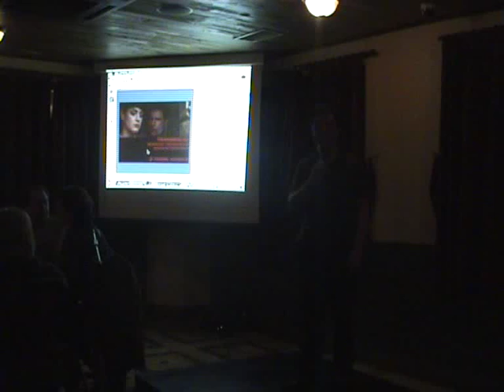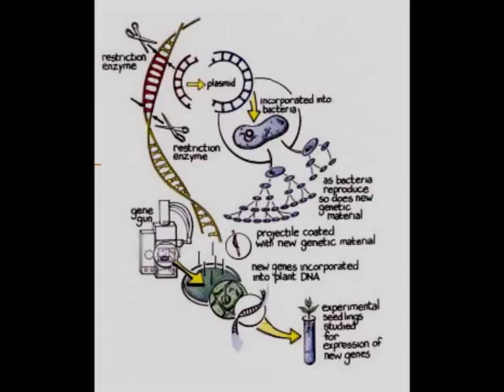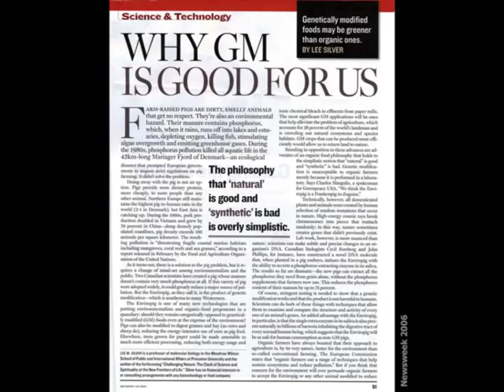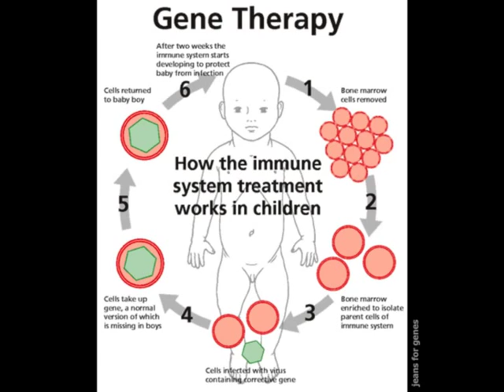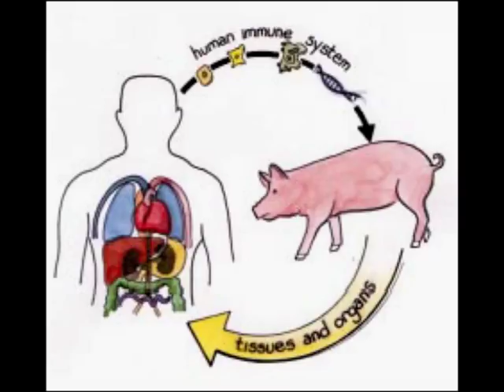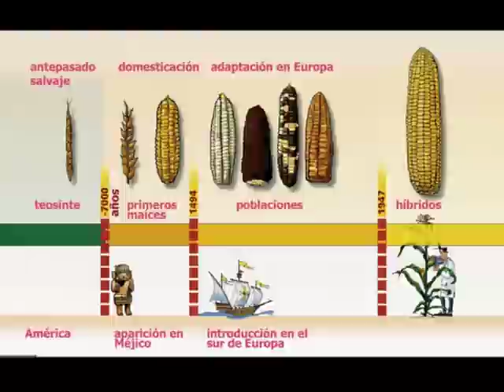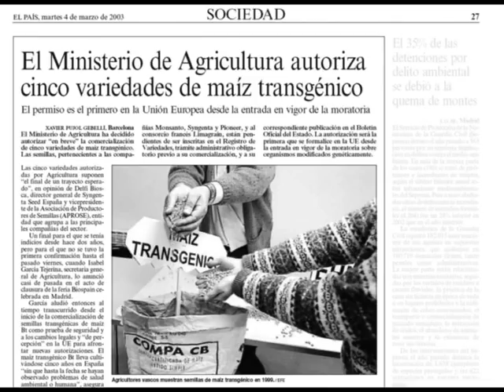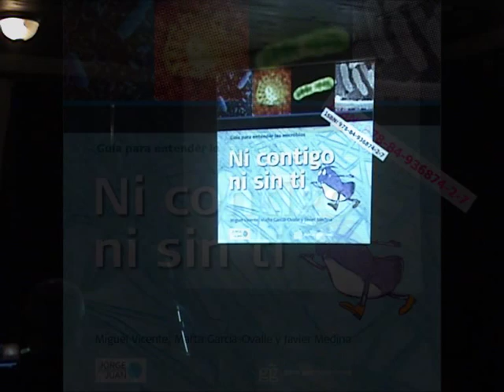Madrid - Irish Corner - 12/11/2011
"Transgénicos. Beneficios y riesgos de las nuevas biotecnologías", charla enmarcada en el proyecto europeo ComScience, y a cargo de Miguel Vicente, Profesor de Investigación y Jefe del Laboratorio de Control Genético del Ciclo Celular en el Centro Nacional de Biotecnología del Consejo Superior de Investigaciones Científicas.